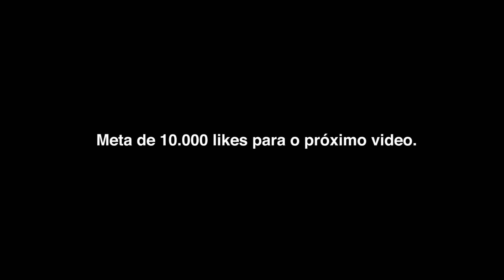Subimos o Boa Vista para Soltar Pipa no Cenário da Família Brasileira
Enfim subimos o Boa Vista para soltar pipa em um dia mais que especial de muito relo e diversão em um dos cenários mais bonitos para soltar pipa que já gravamos.